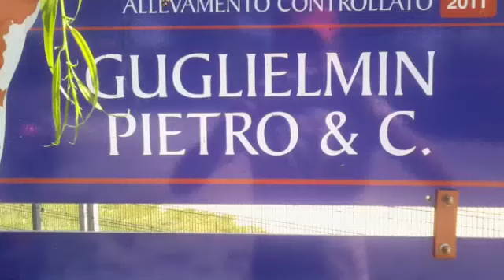insilato 2011 . azz. agricola guglielmin